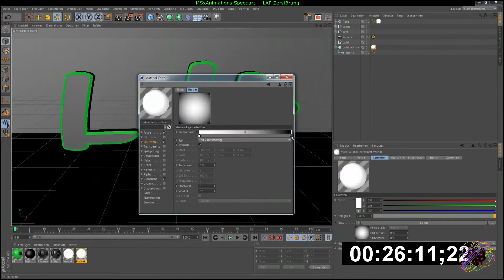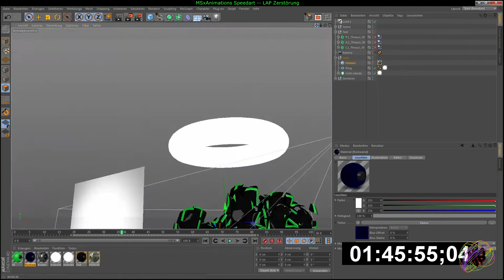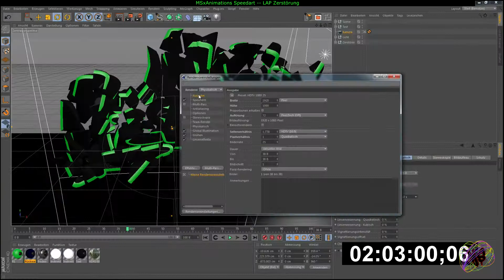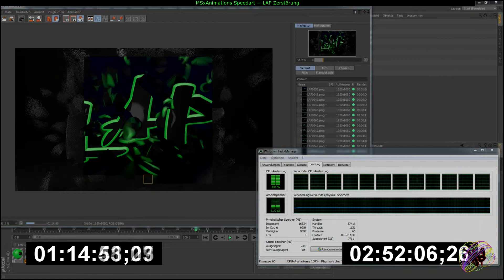Speedart -- LAP Zerstörung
Hey Ho
Da ich jetzt fast meine LAP fertig habe ist mir eine Idee für ein Bild in den Sinn gekommen. Für die Diejenigen die nicht Wissen was LAP bedeutet oder bzw. was ich damit meine: LAP bedeutet Lehr-Abschlussprüfung.